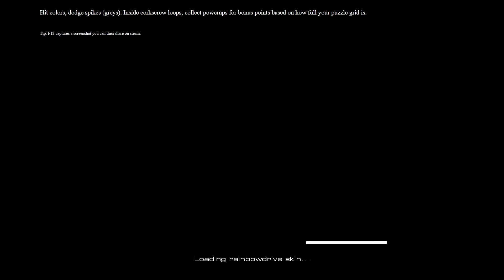Lectro Dub - "Fallen" (Aviators Remix) [Audiosurf 2] BLIND "60 FPS"